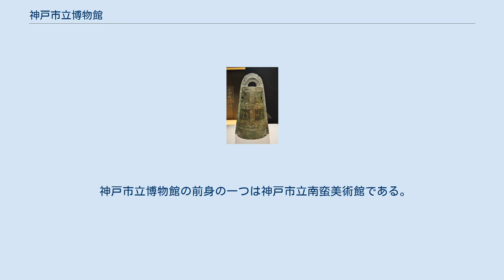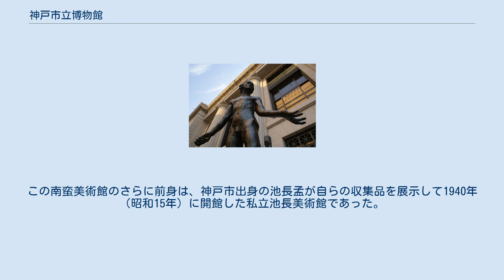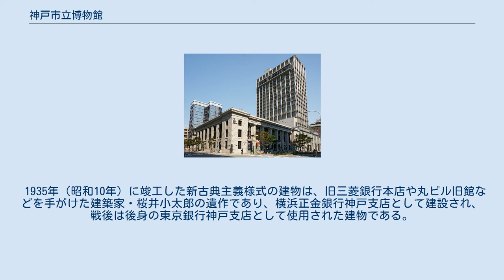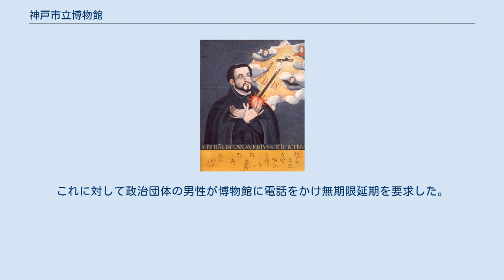神戸市立博物館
ライトアップされた神戸市立博物館 フランシスコ・ザビエル像 神戸市立博物館（こうべしりつはくぶつかん、Kobe City Museum）は、神戸市中央区京町にある人文科学系博物館である。
2020年現在の館長は大谷幸正。
 神戸市立南蛮美術館と神戸市立考古館が統合し、1982年（昭和57年）に開館した。
「国際文化交流－東西文化の接触と変容」を基本テーマとし、国宝を含む考古学資料や古地図、「聖フランシスコ・ザビエル像」や「織田信長像」、「豊臣秀吉像」といった著名な美術品、および金山平三や小磯良平ら神戸ゆかりの芸術家の作品等、約5万点を所蔵し、一部を展示している。
 神戸市立博物館の前身の一つは神戸市立南蛮美術館である。
この南蛮美術館のさらに前身は、神戸市出身の池長孟が自らの収集品を展示して1940年（昭和15年）に開館した私立池長美術館であった。
池長美術館は、池長が昭和時代初期から収集を始めた南蛮紅毛美術（南蛮美術・紅毛美術）の収集品を展示する施設として、神戸市葺合区（現・中央区）熊内町に開館した。
しかし、開館当時は戦時色の濃い時代であり、美術館は数回の展示を行った後、第二次世界大戦中の1944年（昭和19年）に休館した。
 コレクションの散逸を恐れた池長は、第二次世界大戦敗戦後に建物とコレクションを神戸市に譲渡し、神戸市ではこれを基に1951年（昭和26年）に「市立神戸美術館」を開館した。
その後、1965年（昭和40年）の「神戸市立南蛮美術館」への改称を経て、長年にわたって神戸市における南蛮美術の拠点としての役割を担ったが、1982年（昭和57年）に神戸市立博物館へと統合され閉館した。
旧南蛮美術館の建物は神戸市文書館として使用されている。
 1935年（昭和10年）に竣工した新古典主義様式の建物は、旧三菱銀行本店や丸ビル旧館などを手がけた建築家・桜井小太郎の遺作であり、横浜正金銀行神戸支店として建設され、戦後は後身の東京銀行神戸支店として使用された建物である。
同行神戸支店の旧警察署跡地への移転に伴い神戸市の所有となった。
神戸市立考古館から神戸市立博物館へ転用するにあたって1982年（昭和57年）に大規模な増改築が行われたが、国の登録有形文化財として登録されている。
 日没から22時までライトアップされる。
 桜ヶ丘銅鐸 桜ヶ丘銅鐸・銅戈 画像 泰西王侯騎馬図 織田信長像 2013年2月から4月には「中国王朝の至宝」という特別展が開かれることとなった。
これに対して政治団体の男性が博物館に電話をかけ無期限延期を要求した。
だが博物館はこれに応じず特別展を開いた。
開かれている間には街宣車による抗議が行われた。
これに対して兵庫県警は4月10日、政治団体の男性を暴力行為処罰法違反容疑で逮捕した。